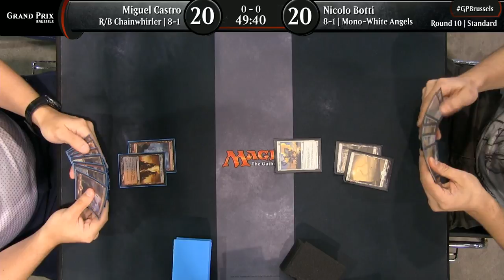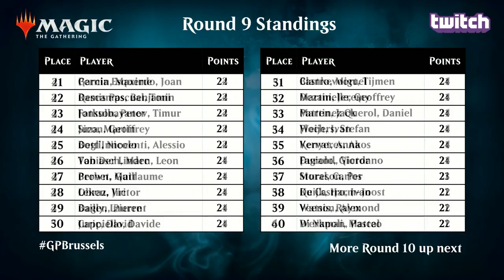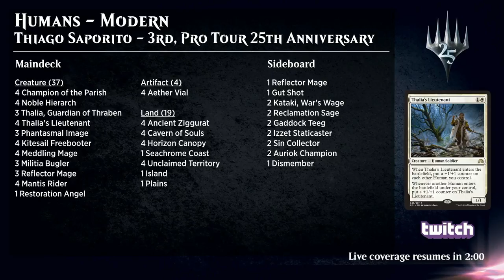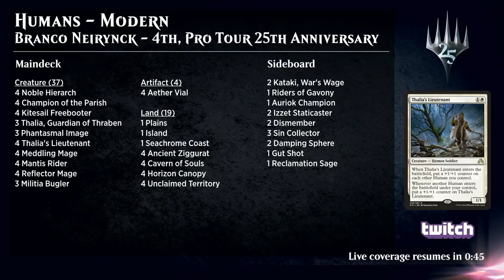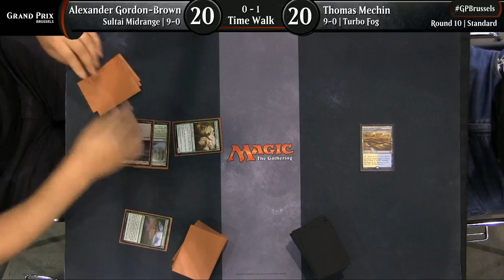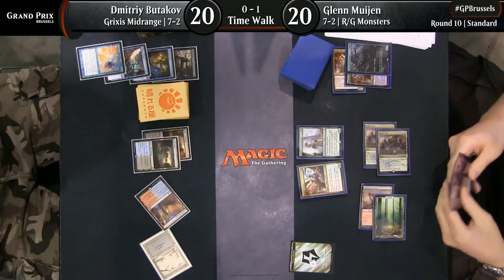Magic the Gathering GP Brussels 2018 Round 10 Standard